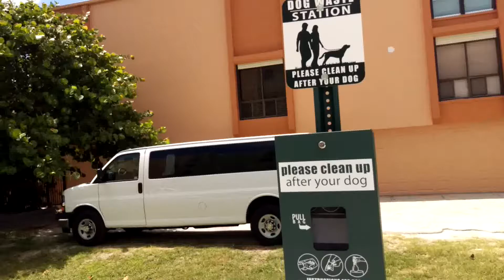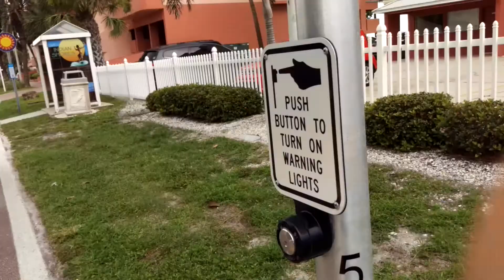США На пляж поехать и поговорить про английский язык.